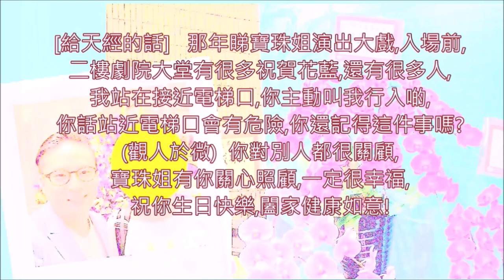楊天經 2022生日快樂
陳寶珠69歲生日,粉絲唱生日歌祝賀(明報提供)